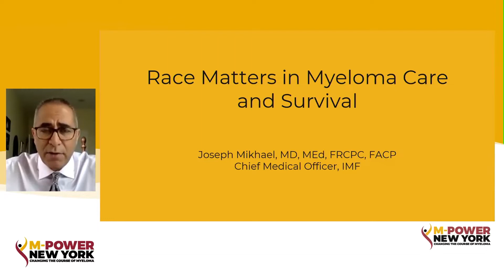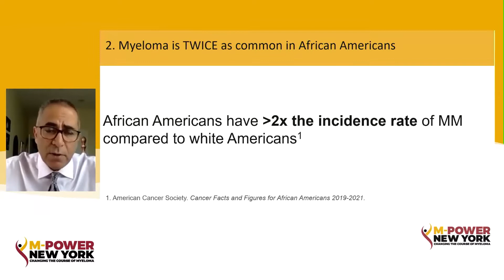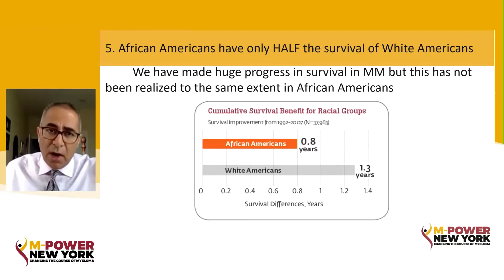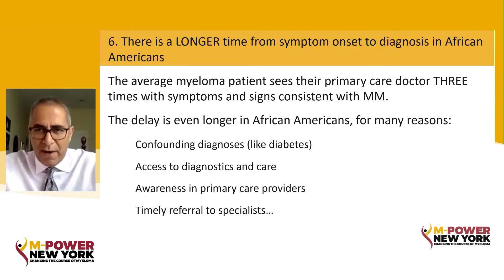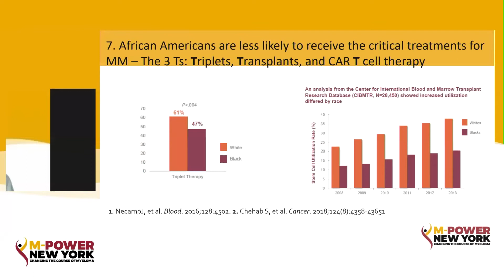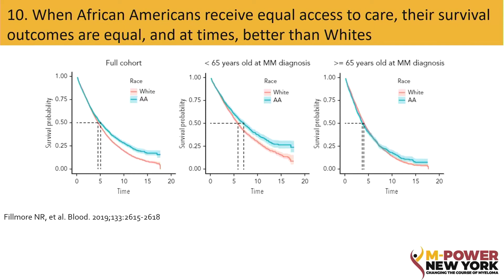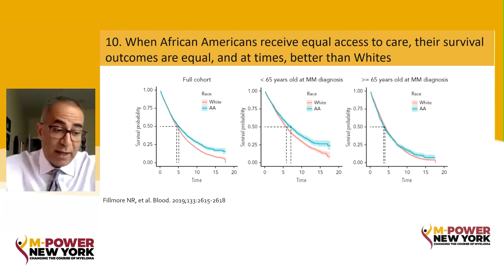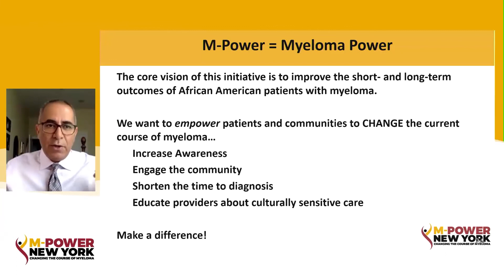Race Matters in Myeloma Care & Survival - M-Power New York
Race Matters in Myeloma Care & Survival
Dr. Joseph Mikhael, International Myeloma Foundation

M-Power New York Community Workshop

Category
Nonprofits & Activism
License